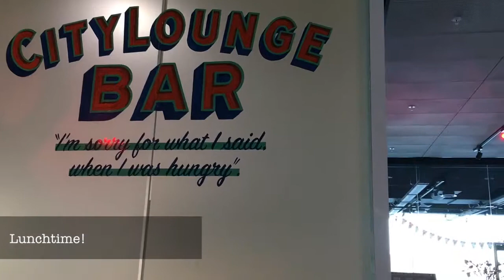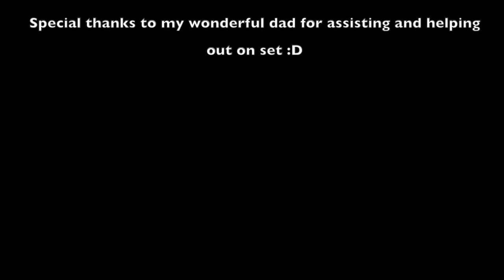Adventure #32: KAF Almere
Join me and Blanca backstage at the Almere theatre while we helpm the staff-members look their best for their debut on social media;)

Every duo will be introduced with an interview and off course a photo ^^

Special thanks to my dad for helping out and assisting on set :D

Hair & make-up: Charlotte van Beusekom & Blanca Mulderij
Photographer: Kwabena Appiah-nti